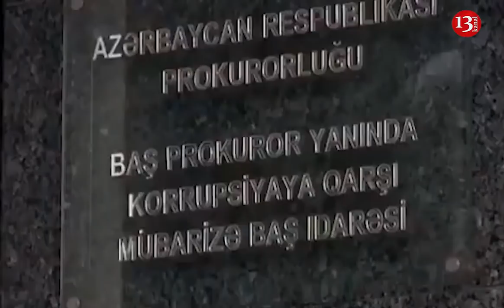SON DƏQİQƏ; Bakı Baş Gömrük İdarəsində əməliyyat-Vəzifəli şəxslər rüşvət alarkən saxlanılıb